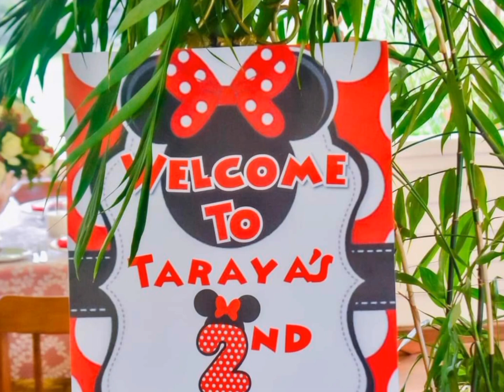WOW! KAREN NA SAMIDO REVEALS ÛRÎA MARACELEBRATIRE BIRTHDAY KAANA KAO NIMÛ. CUTE PHOTOS!